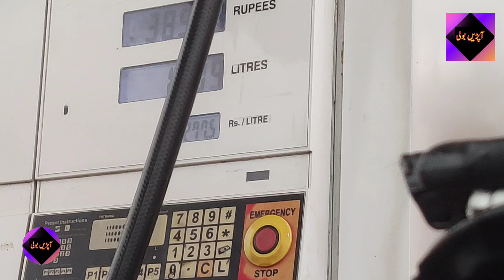Travelling to islamabad for purchasing Media room equipments